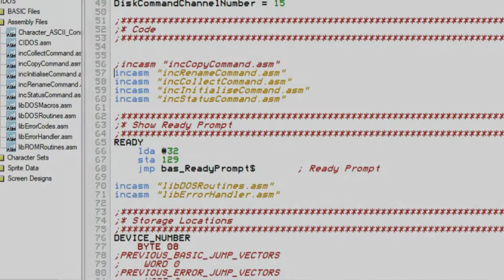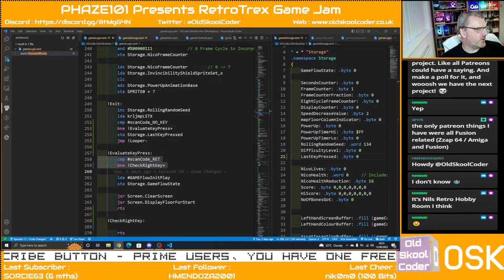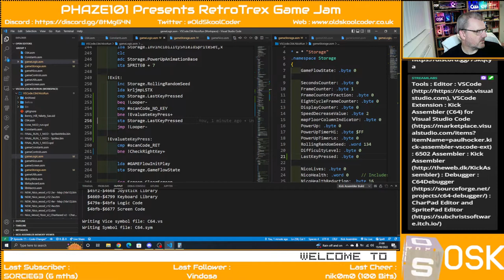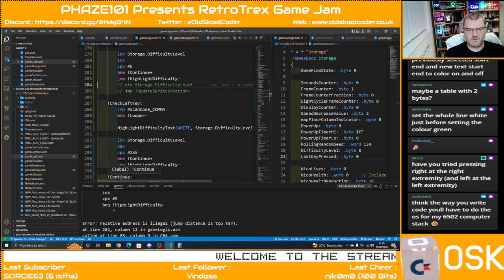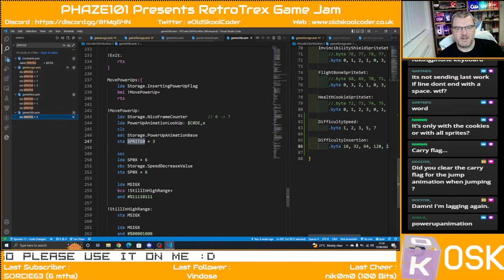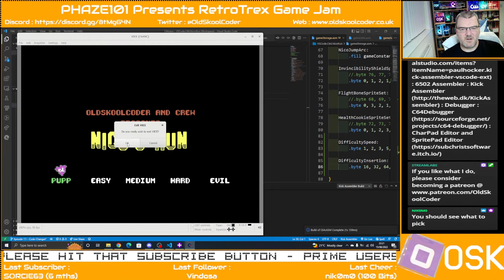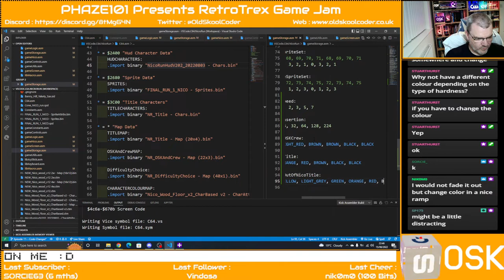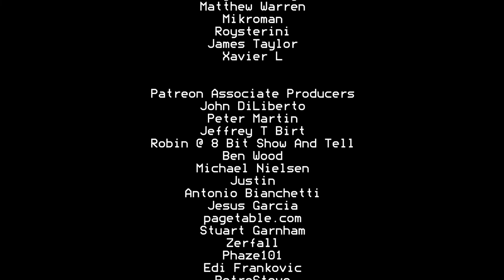Tutorial 47 : 11 - RPI Retro Game Jam "Nico's Run" (6502)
In this series we take part in the Phaze101 / Retro Programmers Inside (RPI) Game Jam, The challenge consists in creating an identical or original version of the most famous Google Web Browser game, that is Google Trex

The challenge is just a way to have fun with our beloved retro computers, so let's bring Google Trex to your favourite retro machines. Most of us has played the game on your favourite Google Browser so why not build and play it on your favourite retro computer? So, Yes, We Picked the Commodore 64 :D

This stream took place on 15th Aug 2022

Forum : forum.OldSkoolCoder.co.uk

Stuart Hurst

Juergen Pichler
Mark Shepard
Raven

HybridGrid
Adam Sommer
Gregor Gramlich
Amok
Docster
AndyMagicKnight
Stacy Bates
Mikroman
Zsolt Tarczali (Hasenbeck)
Jimib5150
Lxg
Tomi Suominen AKA FaiRLane
Adam Twine
TwitchIgor
Dale Andrew Darling
GaryMeg
Spiro Harvey
Randy LeJeune
Douglas Acheson
Wayne Bushby
Matthew Warren
Mikroman
Roysterini
James Taylor
Xavier L

John DiLiberto
Peter Martin
Karl Tylman
Ben Wood
Michael Nielsen
Justin
Antonio Bianchetti
Jesus Garcia
Pagetable.com
Stuart Garnham
Zerfall
Phaze101
Edi Frankovic
RetroSteve
Lycoris4
Mark Kaufmann
David Pickford
Wayne Bushby
Daz Barthram
MadZ28
Chris Lidyard
RikTrick
Tron
Rob van der Wiele
NorSOB
Riccardo Bocci
NilsRetro
Rodrigo Vidal
TJ Johnston
Pav Gill
CBMeeks